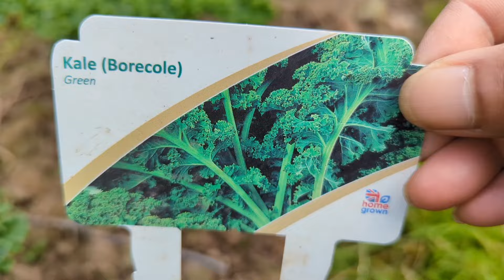ครั้งแรกที่ปลูกผักเคลหรือคะน้าหยิก😁 ได้ผลเกินคาด👍 /My first time growing kale seems to be good👍.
ขอบคุณทุกไลค์ทุกเลิฟนะจ๊ะ🙏😻ถ้าวีดีโอนี้ผิดพลาดประการใดก็ขออภัยมานะที่นี้ด้วยจ้า.
ครั้งแรกในชีวิตที่ปลูกผักเคล ได้ผลจนตื่นเต้นมากก็เลยอยากแชร์กับเพื่อนๆ มีบางต้นที่ถูกหอยทากกิน แต่ก็โอเค จ้า.